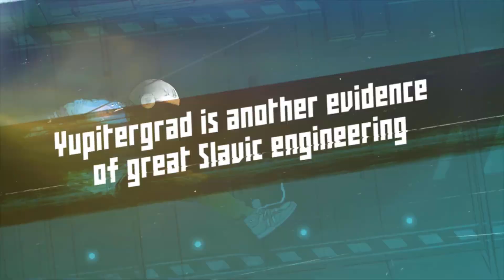Yupitergrad - Release Date Trailer | PS VR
Yupitergrad c oming to PlayStation VR on February 25, 2021.